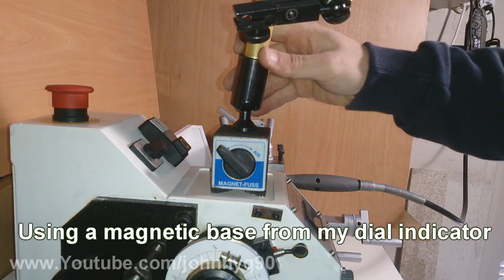Simplest Dividing System for A Lathe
and put as many divisions as you want, depending on what you want to make.

In one of my next projects, I need to drill out equally spaced holes on a small brass ring. Since I don't have a mill with an indexing head, I thought of using my lathe and a very simple angular syystem to make these holes. As you can see from the video, it consists of a few, easily accesible parts and can be built pretty fast. The accuracy of the holes on this particular part that is on the video was at 0.05mm, which for now it's ok, but if I was more careful it would have been even lower than that.